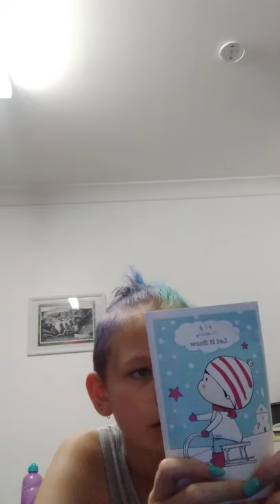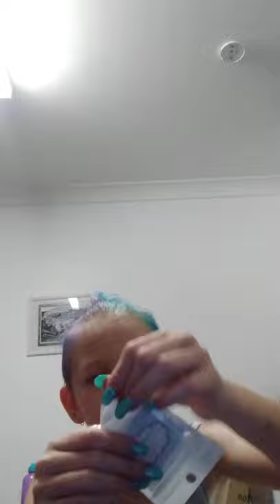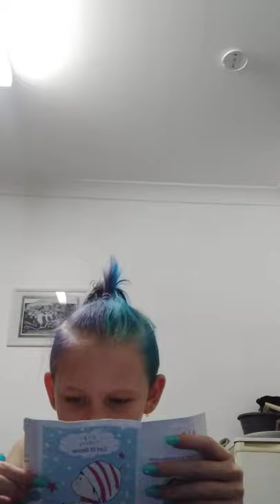19 December 2020